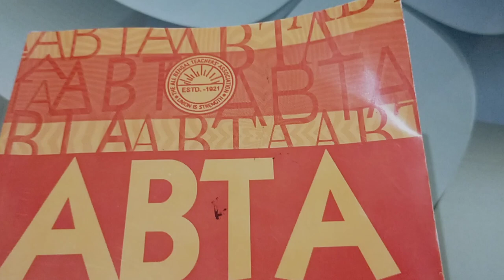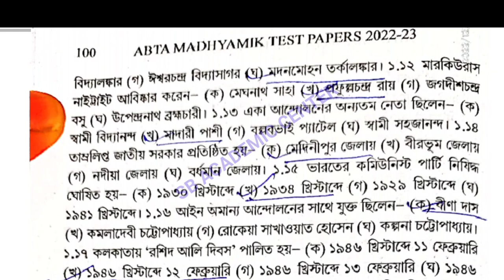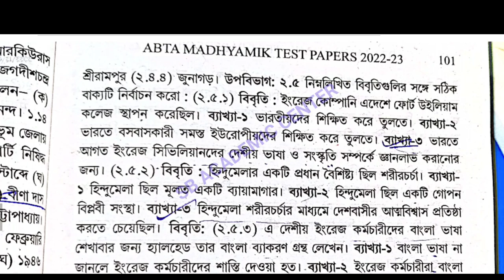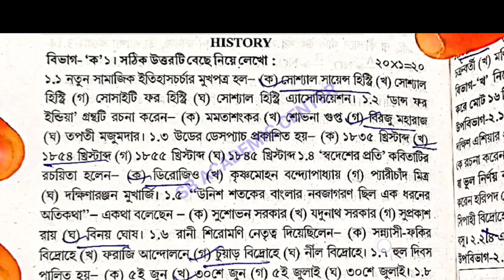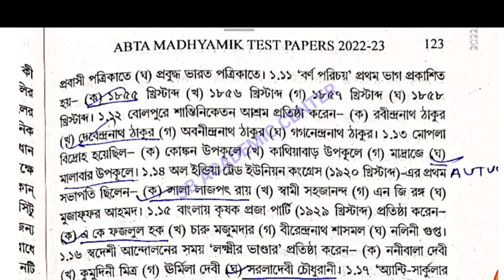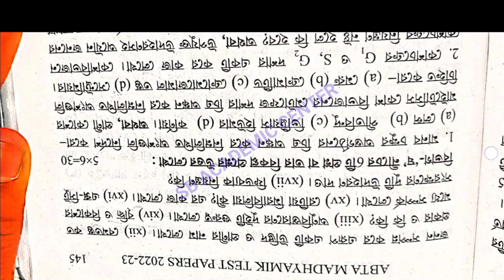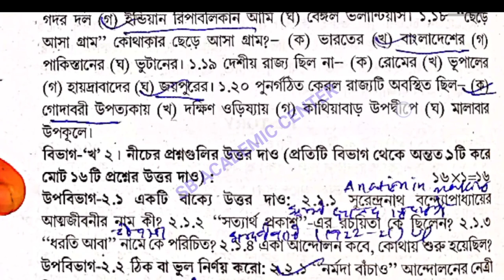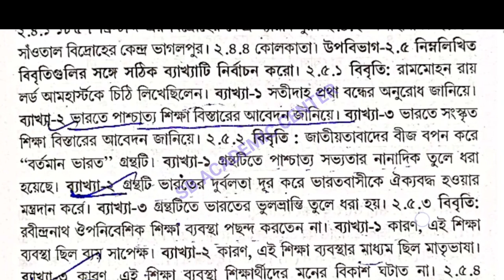Madhyamik Abta Test Paper Solved 2023 History page 99 page 122 page 145/class 10 Abta history Solved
abta solved 2023 madhyamik page  122 145 history